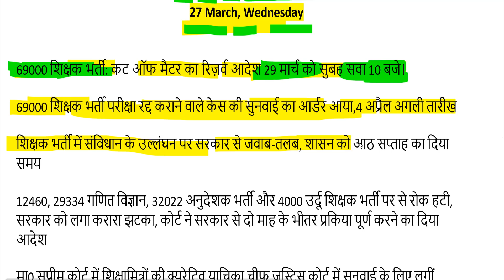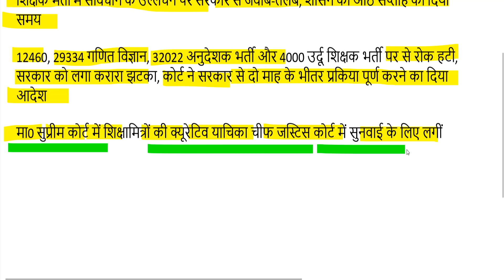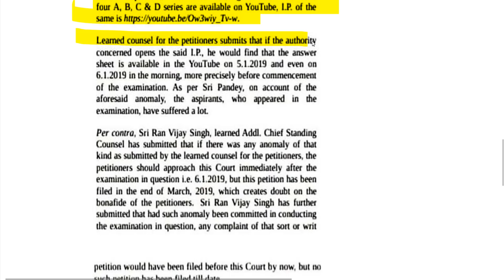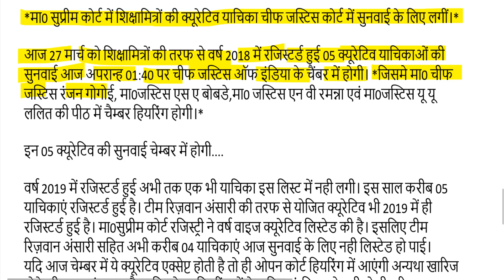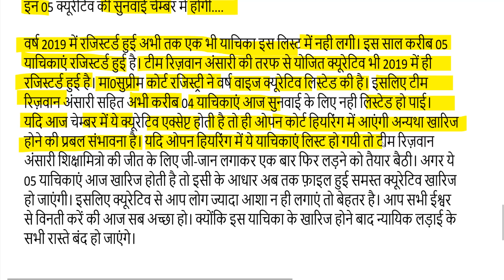69000 शिक्षक भर्ती बड़ी कोर्ट अपडेट 27 मार्च 2019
next date today friday, March 29, 2019 on allahabad highcourt

68500 answer key pdf
68500 answer key download
68500 revised answer key
68500 answer key series b
up assistant teacher answer key 2018
68500 answer key series a
68500 sansodhit answer key
68500 answer key series c
sarkari result
72000 teacher vacancy latest news
68500 unofficial answer key
68500 answer key set b
68000 answer key
68500 paper
68500 results date
likhit pariksha result date
68500 answer key official
shikshak bharti pariksha up
68500 answer key sarkari result
68500 question paper download
68500 exam analysis
up prt paper
68500 question paper 2018
68500 result date
68500 shikshak bharti latest news
68500 answer key pdf
68500 answer key download
68500 revised answer key
68500 answer key series b
68500 answer key series a
up teacher answer key 2018
68500 teacher answer key